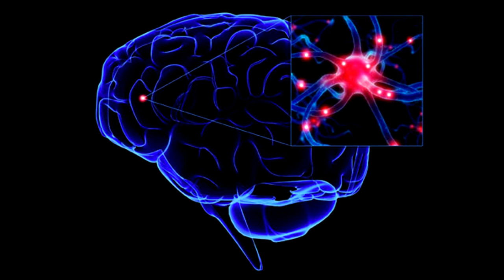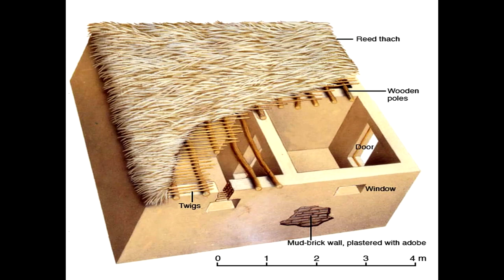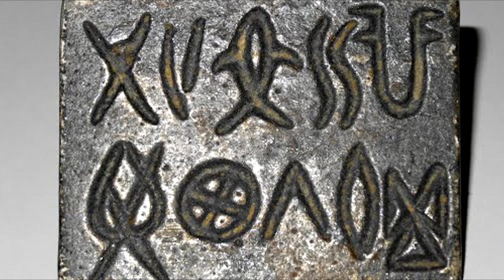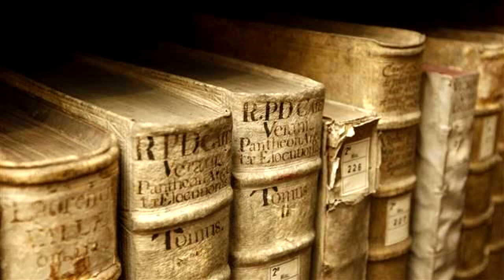166 - الحضارات المنسية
الحضارات المنسية
00:00
10:00
20:00